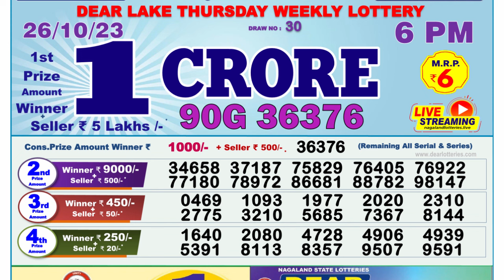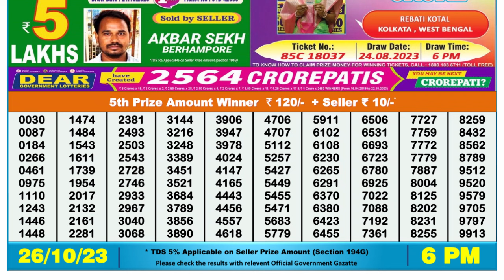Dear Lottery Sambad 6pm today 26.10.23 Nagaland State Lottery Result